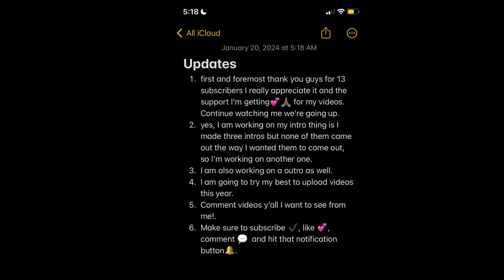Fighting My Imaginary Friend 🥊 prank on siblings 😂 to get there reactions.